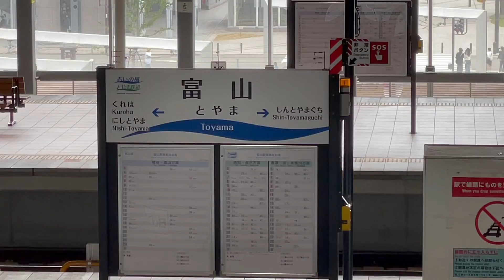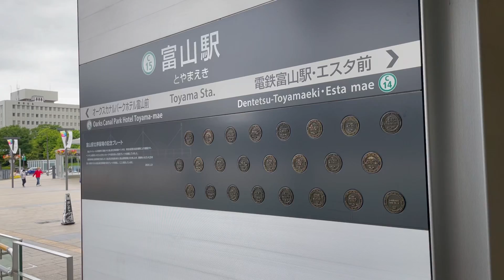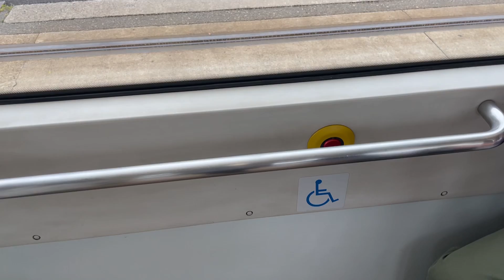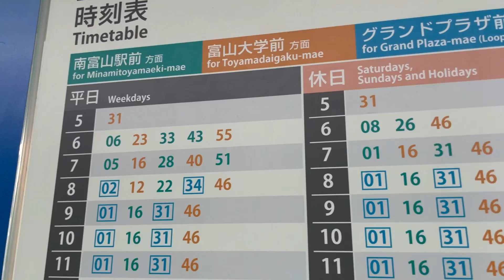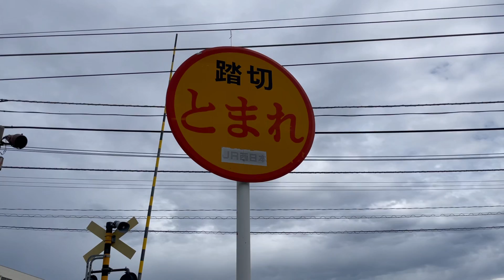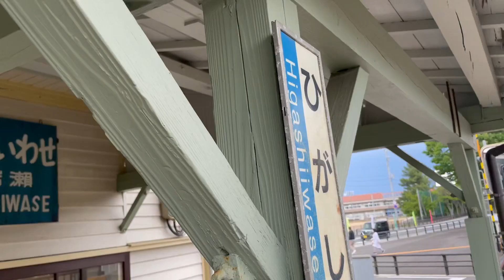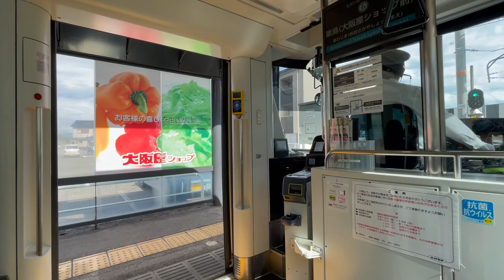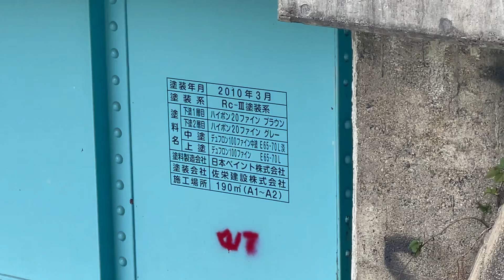大赤字でJRに捨てられてしまった路線を復活させたまさかの手段が凄すぎた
路面電車といえば過去の乗り物、これまで全国各地で走っていたものの現在はかなり数を減らしている。。こんなイメージがあるのではないでしょうか？
しかし現在路面電車は復活の兆しを見せており2023年8月には宇都宮で新規路線の開業も予定されています。
そんな路面電車を復活させた成功例とも言えるのが今回ご紹介する路線です。
大赤字でJRに捨てられてしまった路線を復活させてしまうとんでもない起爆力を秘めた路面電車、秘訣はどこにあるのでしょうか？

BGM
Monody (feat. Laura Brehm)  TheFatRat